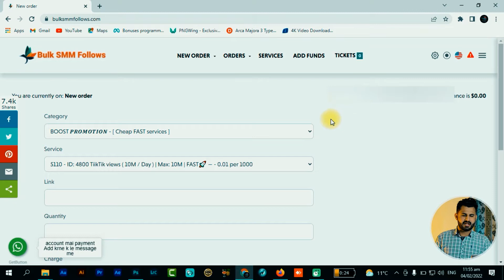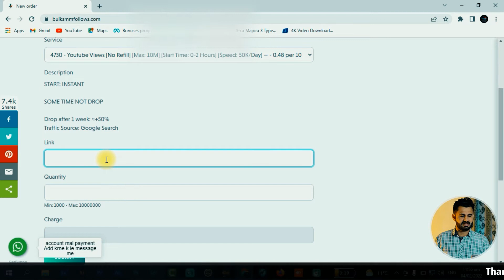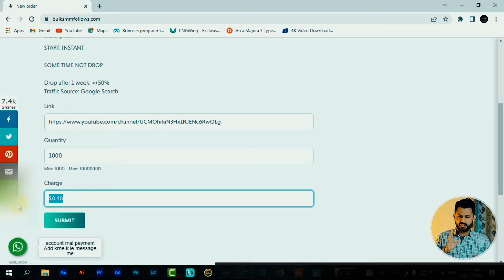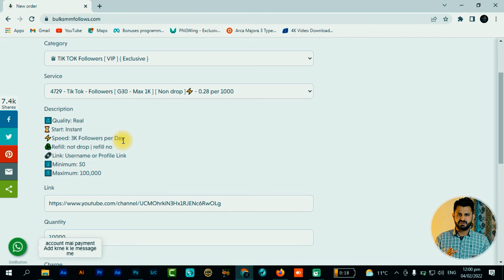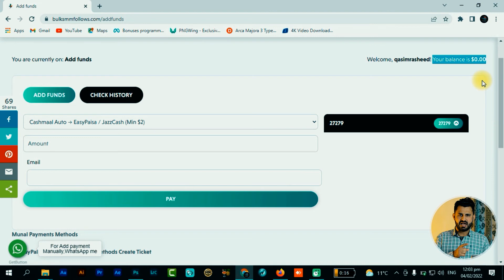How To Increase Facebook Instagram Tiktok Followers YouTube VIEWS & Subscribers | Increase Unlimited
In this video I will tell you how you can get Unlimited views Likes Followers and Subscribers on all your social media accounts. Thanks!